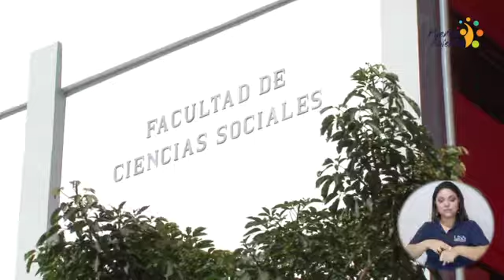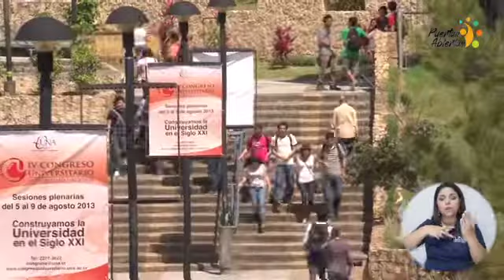Escuela de Sociología UNA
Pensamiento crítico, investigación, análisis.

Son algunas de las características que describen la carrera de Sociología, misma que pertenece a la Escuela de Sociología de la Facultad de Ciencias Sociales de la Universidad Nacional.

Aborda el estudio de la sociedad desde sus dimensiones más diversas y complejas, para dar explicación a ciertos fenómenos y comportamientos, mediante soluciones para contribuir al desarrollo social.

Las personas que estudian esta carrera, por lo general tienen gusto por la lectura y facilidad para interpretar fenómenos sociales de manera crítica y reflexiva. Para eso, se informan mediante distintas fuentes y sobre todo, pueden desarrollar la capacidad de observar con detalle ciertos hechos, gracias a su interés científico.

Como ves, para estudiar esta carrera es necesario considerar que la lectura y la interacción con las personas, son importanteS para la formación y el ejercicio profesional.

Te recomendamos revisar más información en el folleto de carreras de la Feria Vocacional Puertas Abiertas, en el sitio web de la Escuela de Sociología y si realizaste la inscripción para participar en la Feria Vocacional Virtual, podés ingresar a los video chat y realizar consultas en vivo a profesionales del área.